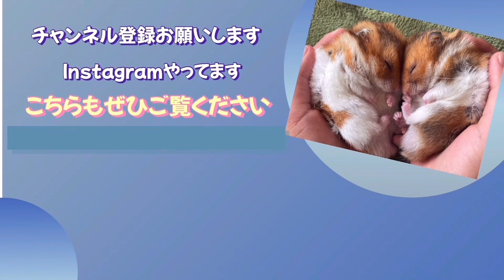【ハムスター】騒音問題勃発